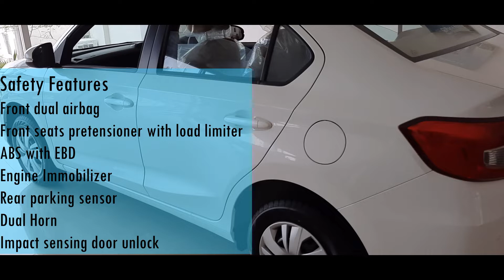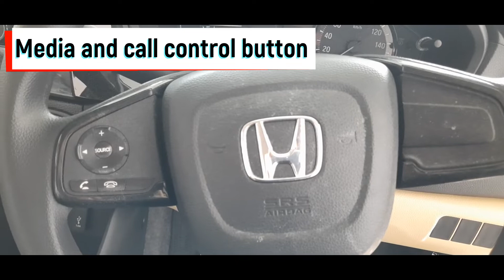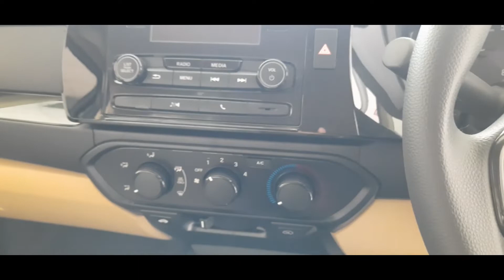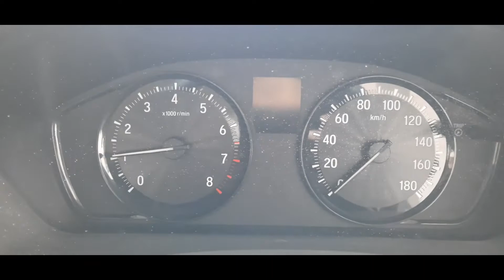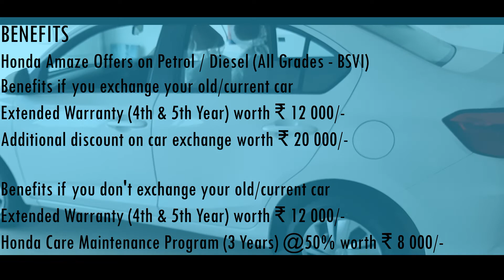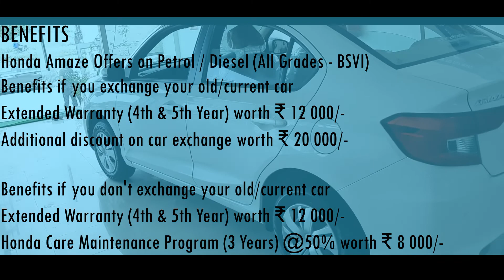2020 Honda Amaze S variant detailed review || Most value for money variant in Hindi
This video is about the 2020 honda amaze s variant detailed review
| Interiors, exteriors,  specifications | JC AUTOGEN

The 2020 Honda Amaze now comes with a bold design, more features, improved ergonomics and the convenience of an automatic CVT gearbox for both petrol as well as diesel derivatives.
Honda Amaze S comes with electric foldable and adjustable ORVM

This car compares vs Maruti Suzuki Dzire and the Hyundai Xcent and ford aspire.

The 2020 Honda amaze s variant is available in both petrol as well as a Diesel engine, the petrol derivative of the vehicle will get a 1.2-litre i-VTEC engine. This motor is capable of producing 90 BHP of power along with 110 Nm of peak torque.

While Honda amaze diesel derivative is going to get the 1.5-litre i-DTEC motor capable of producing 99 BHP along with 200 Nm of peak torque.

Honda amaze will have a wheelbase of 2470 mm. While the boot space stands out at 420 L. This is the largest in the segment

Honda Amaze S variant comes with a bag full of onboard features and creature comforts.

For New Honda car:: PACE HONDA, Palwal
ARUN